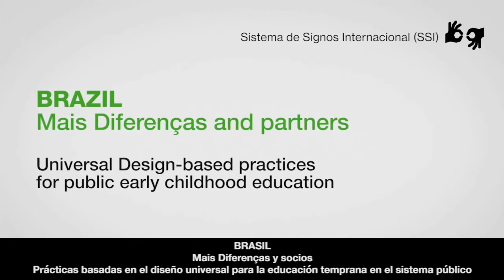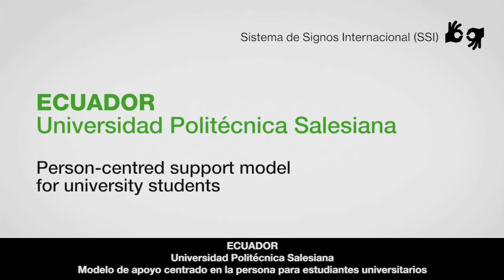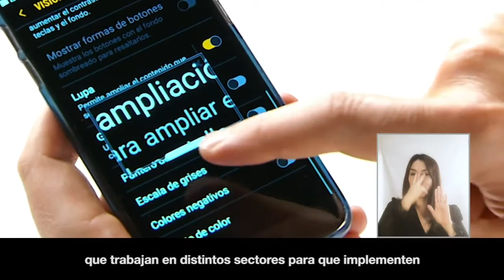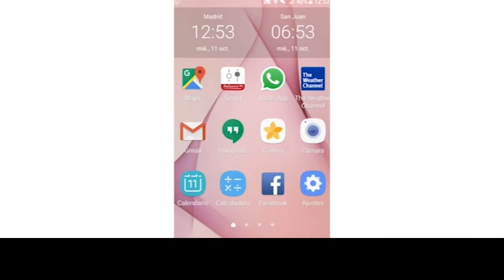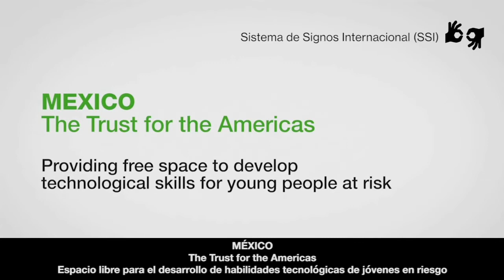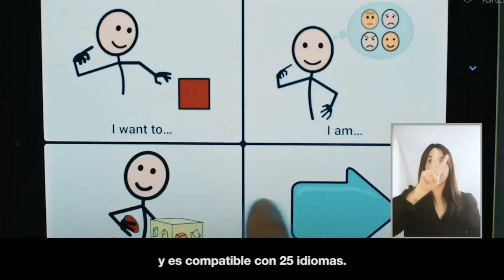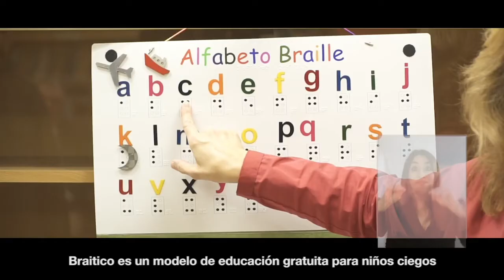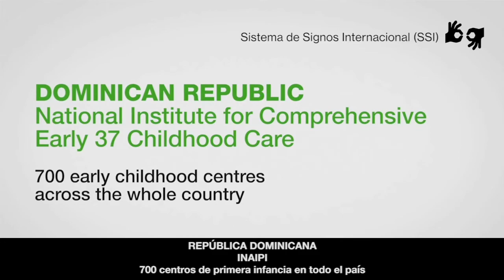Bienvenida a la conferencia y reconocimiento premiados/ Welcome to the Conference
Learn about Zero Project's 14 award-winning practices and policies in the field of education from Latin America and the Caribbean.

Speakers:
Carolina García, Comunidad Inclusiva, Chile, moderator
Carola Rubia, Fundación Descúbreme, Chile, moderator